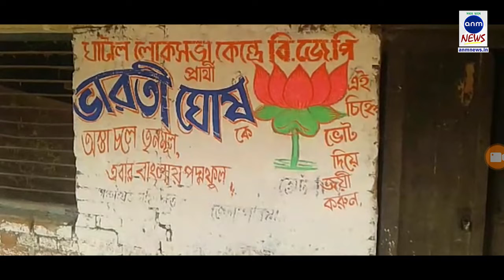বেলার বুলেটিনে সেরা দশ || এই খবরগুলি জানতেই হবে ANM NEWS